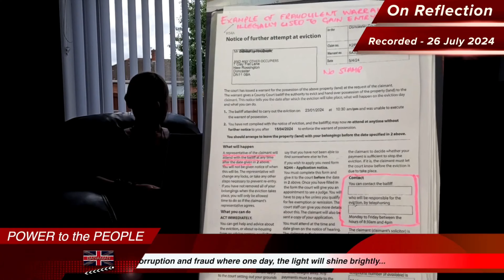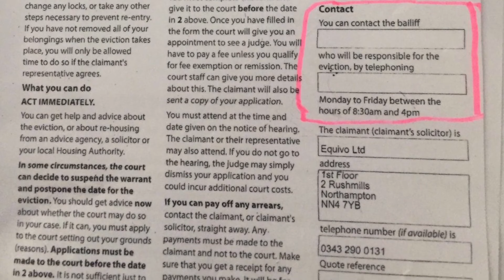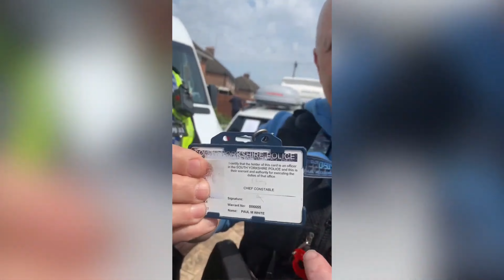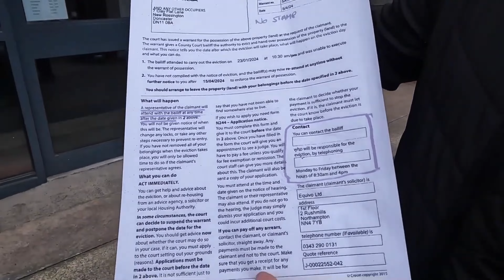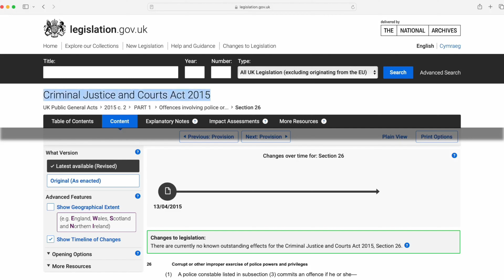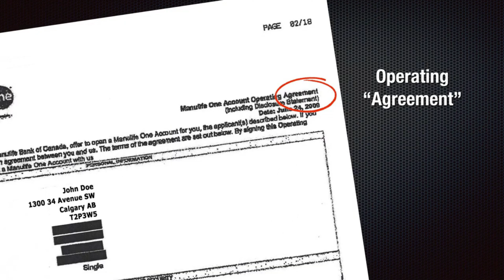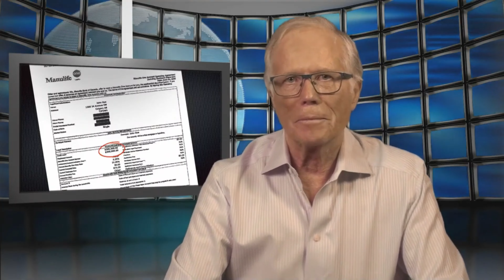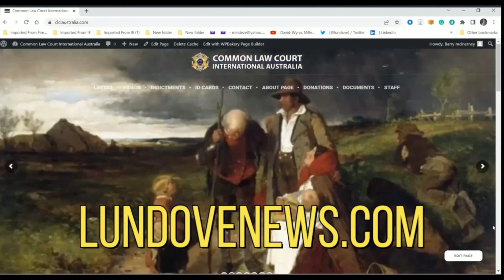COMMON - LAW VERSUS CORRUPT BANKING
How Fraudulent the system really is,  watch and educate yourself to the facts,  Common Law is the way forward.